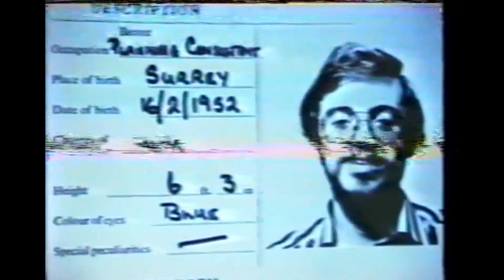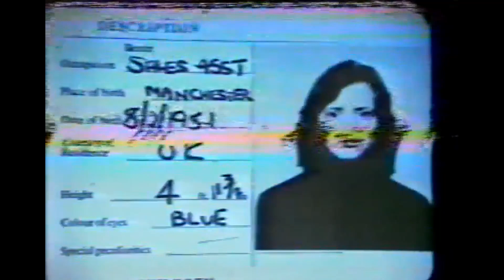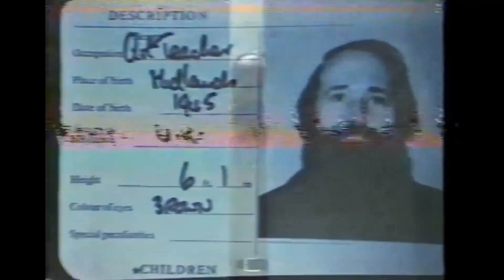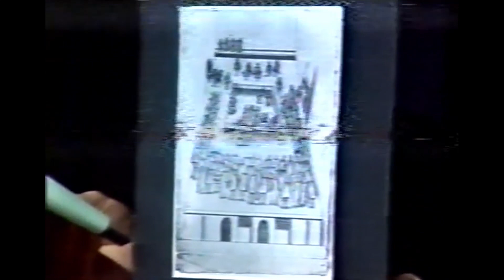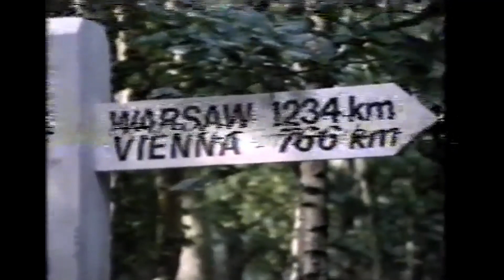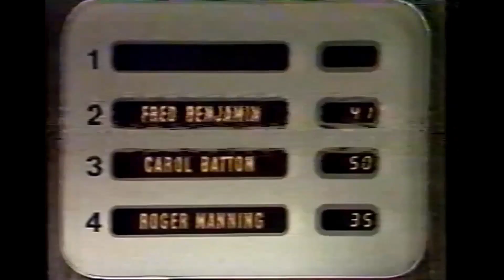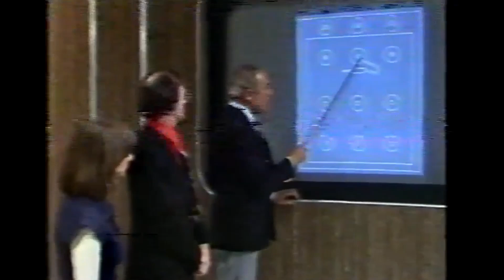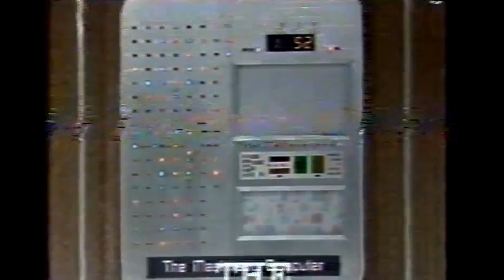The Masterspy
Please excuse the poor quality - it was recorded on a faulty domestic VCR. Also, the sound was missing but has been synced to a reel to reel recording made off-air.

Contestants:
Andrew Cobley
Fred Benjamin
Carol Baton
Roger Manning